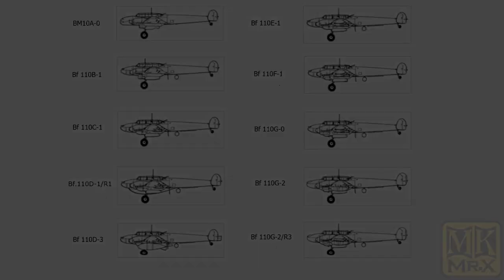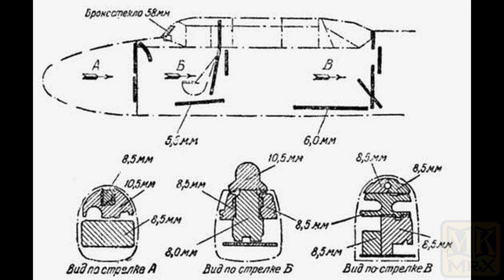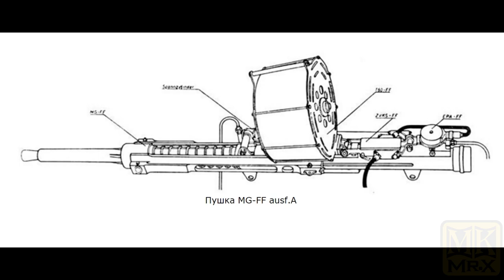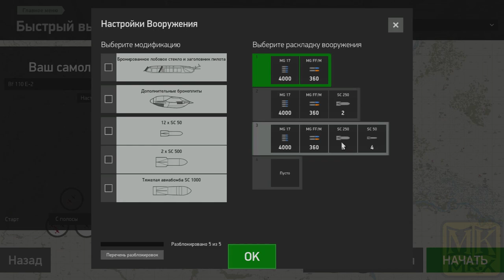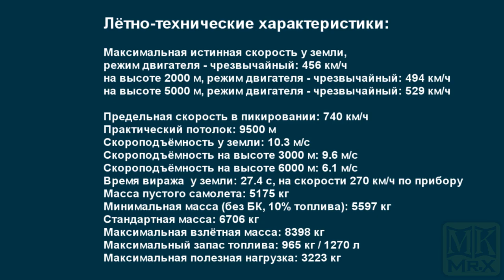Глава 10. Урок по BF-110-2 (MK.Mr.X)